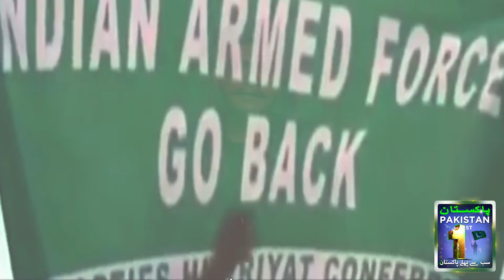5 February Kashmir Day | Solidarity Day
February 5 is a day celebrated nationally for the independence of Kashmir